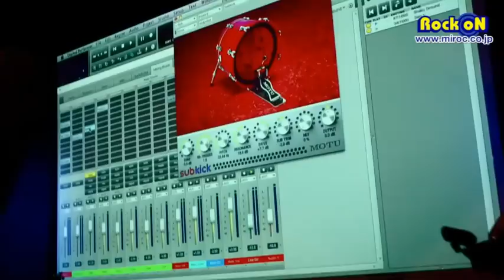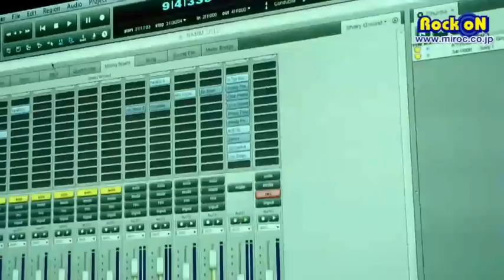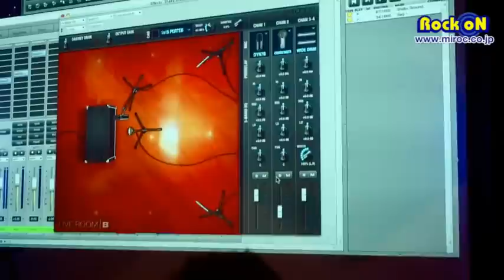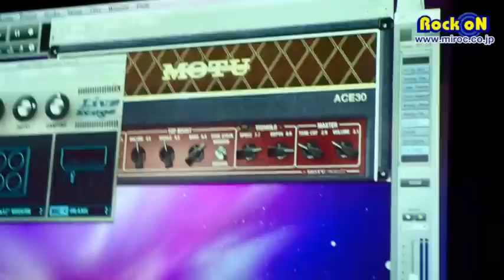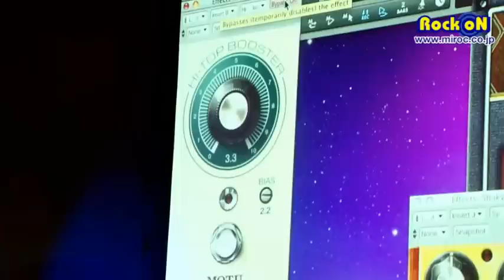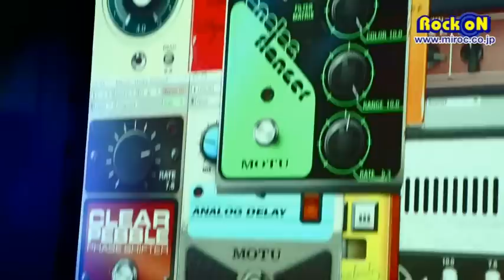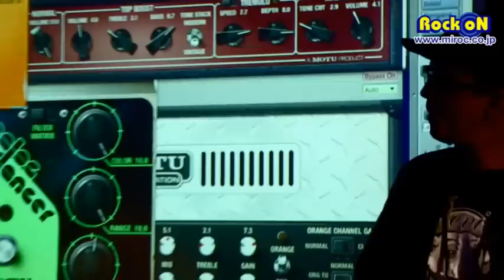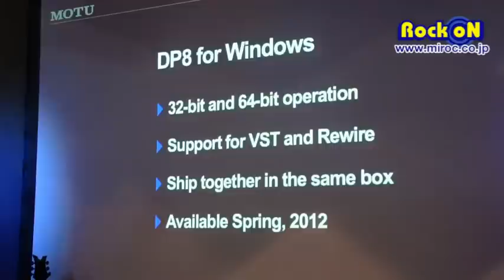Namm 2012 Motu DP8 Windows & Plug-insDigital Performor by Rock oN Report